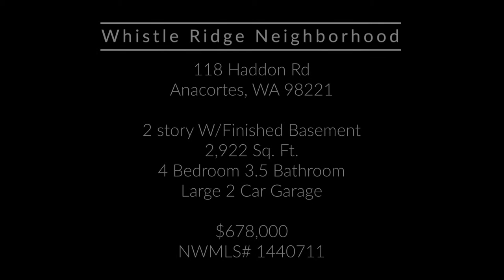Whistle Ridge Neighborhood (Lot 10)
New development in the Whistle Ridge neighborhood. Anacortes, WA.

Camera I used to film this video
Wide Angle
Close up Lens
Lens Adaptor